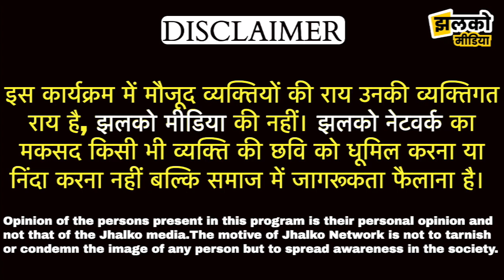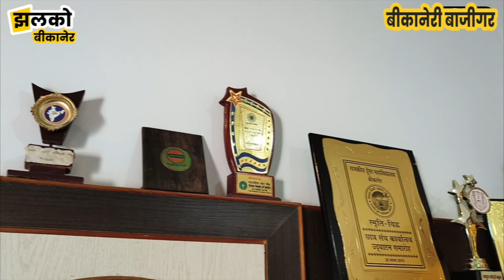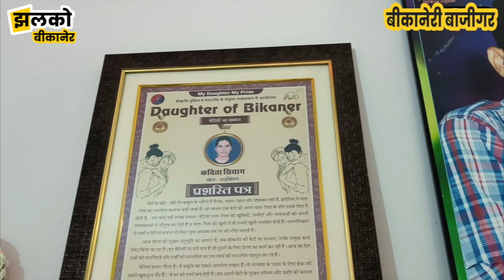बीकानेरी की धाकड़ बेटी का कमाल, मैडल लाकर किया जिले का नाम रौशन ~ Bikaner News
Produced By: Jhalko Bikaner
Edited By: Mukesh Ji
Reported By : Bhagirath ji
Cameraman :